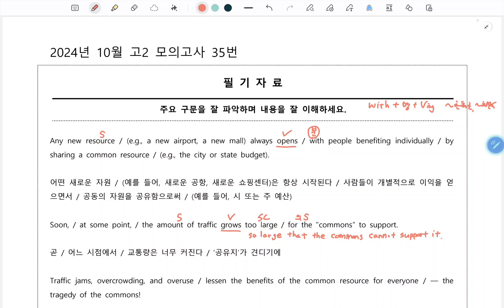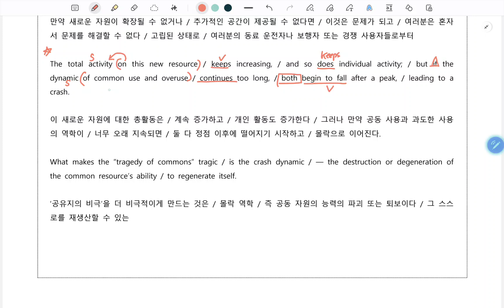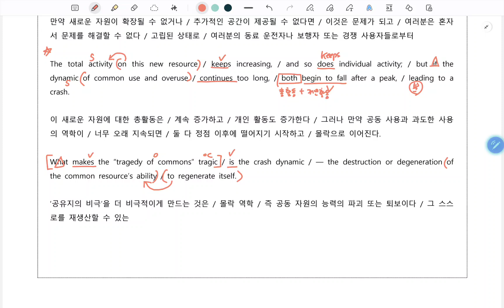2024 고2 10월 모의고사 영어 35번 구조분석 강의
2024 고2 10월 모의고사 영어 35번 구조분석 강의